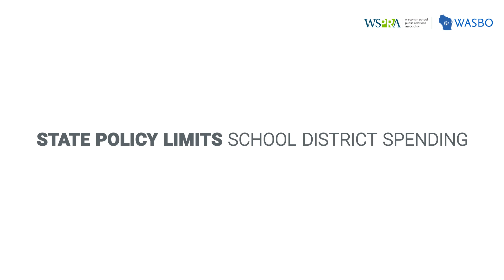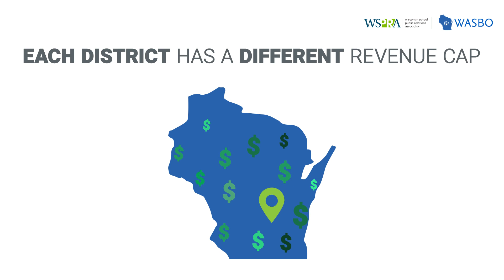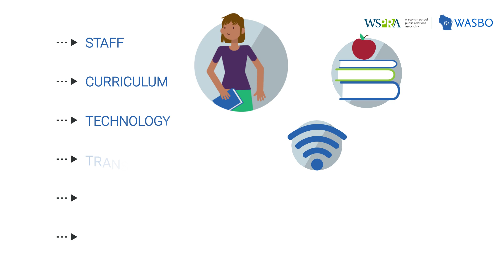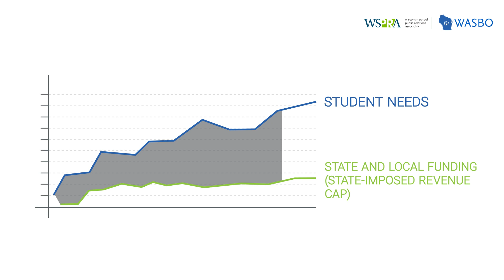Wisconsin School Funding - Wautoma